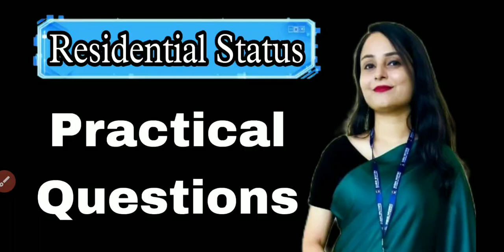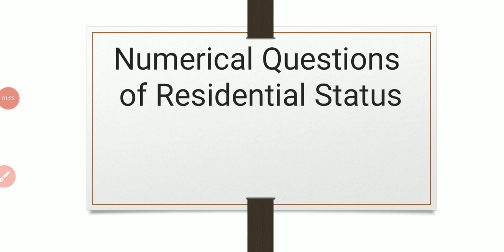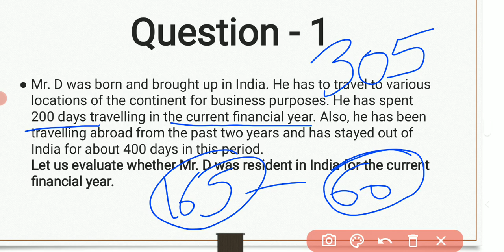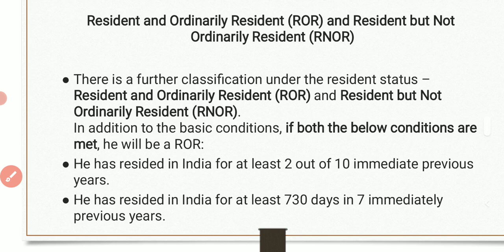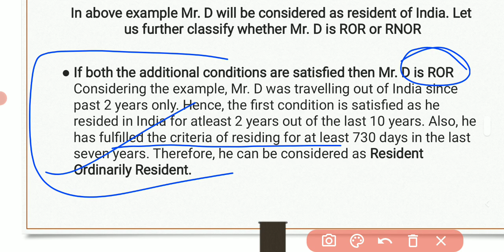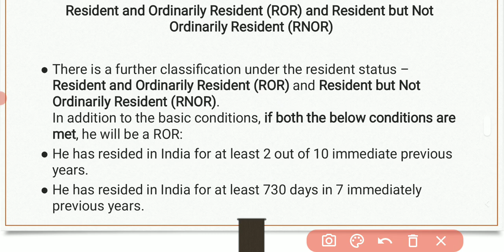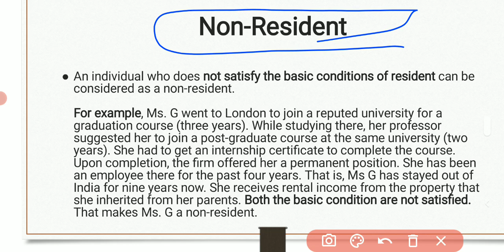practical questions on residential status income tax | problems & solutions on residential status